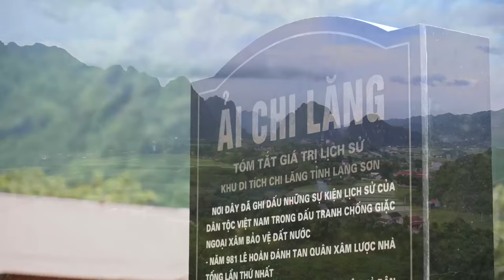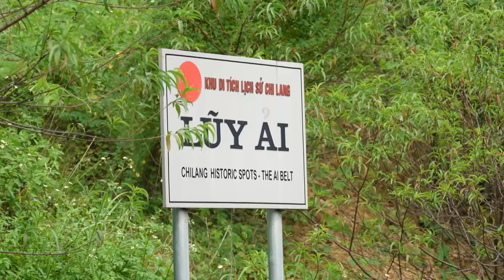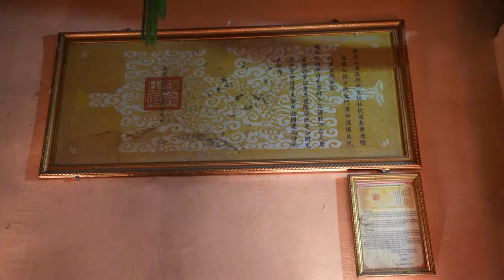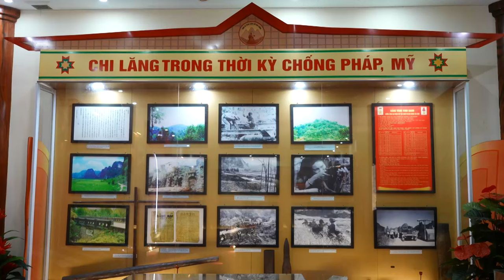Ải Chi Lăng - Vùng đất thiêng lịch sử | Điểm đến